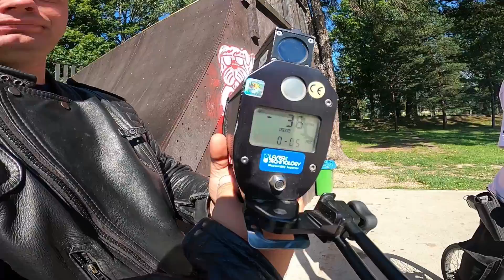POLICJA MIERZY MI PRĘDKOŚĆ NA SKATEPARKU 🚔 ILE KM/H MAM NA WYBICIU ? 🤔